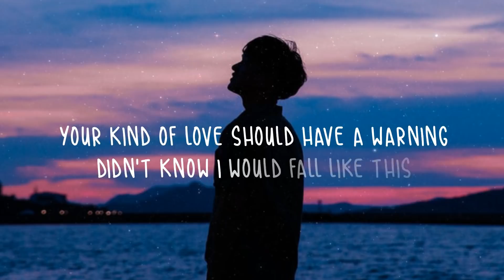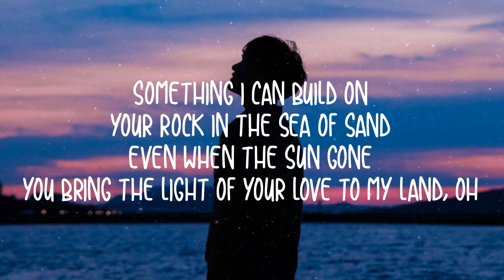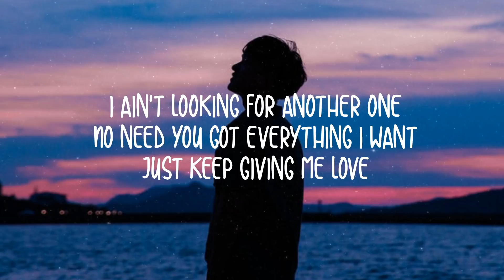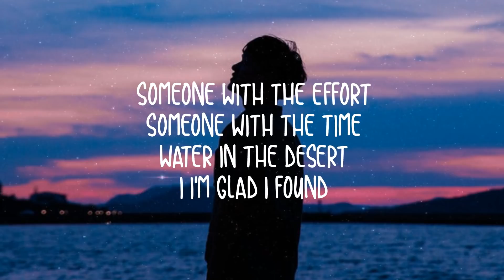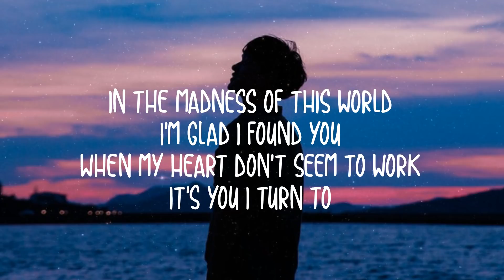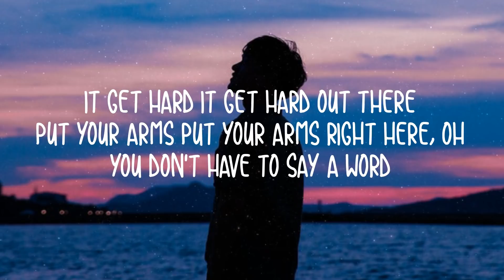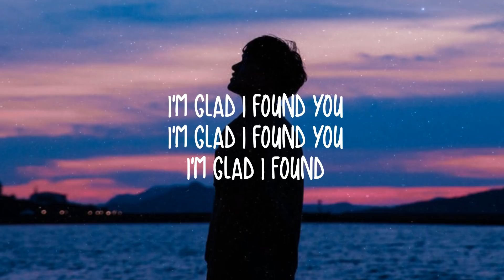Ella Mai - Found // Lyrics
ImagineMusic - Let your imagination run free.